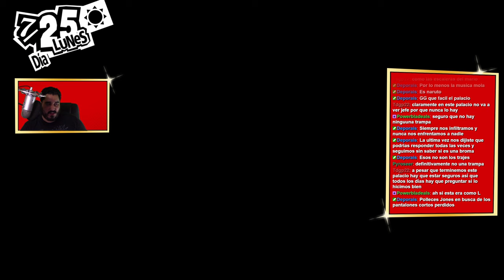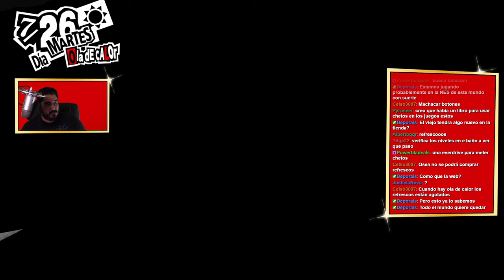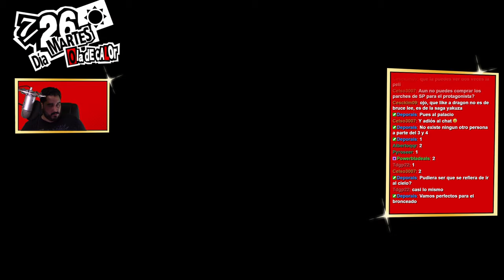LA PERSONA INCAPTURABLE | PERSONA 5 ROYAL - PARTE 34